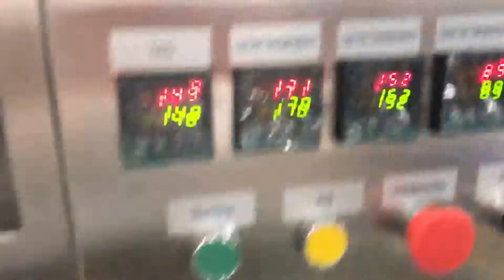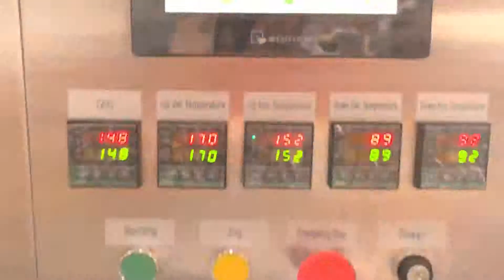Tea Inner and Outer Sachet Package Packing Machine Video from Wilpac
We-chat: Wilpac_Steve